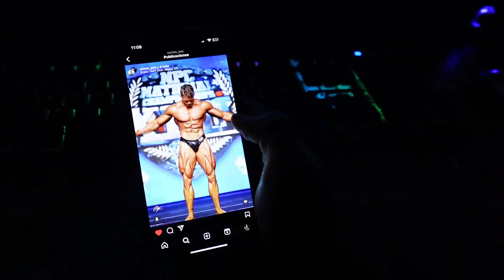GYM MOTIVATION - Alex Vamz l ¨Run away slowed reverb¨ By Rakdos, WHYTYLXR, Arixch